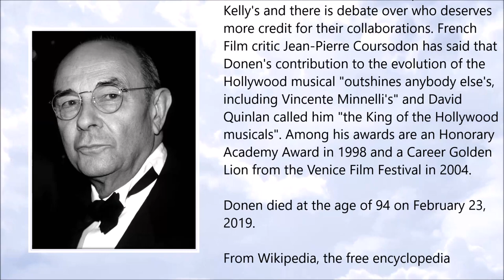Stanley Donen ● A Simple Tribute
Stanley Donen (April 1924 – February 2019)